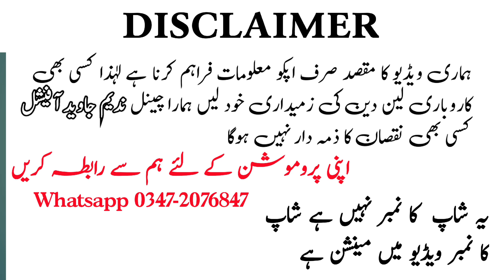Mobile Phone New Rate March 2023 | Karachi Mobile Market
Assalamualaikum

 ____________Disclaimer__________